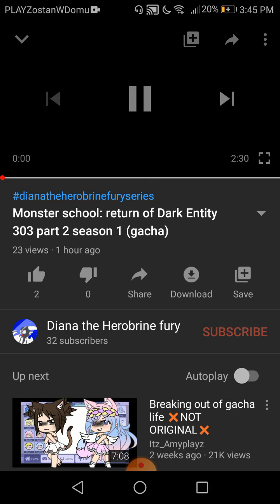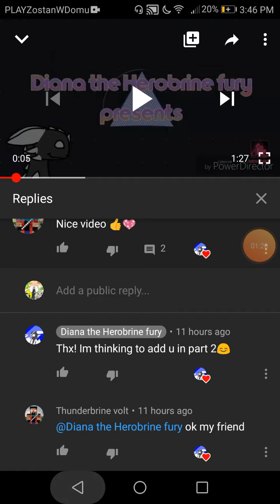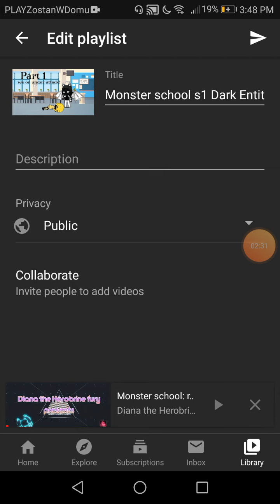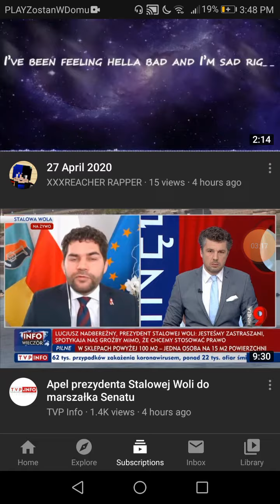Sub Diana the Herobrine fury!